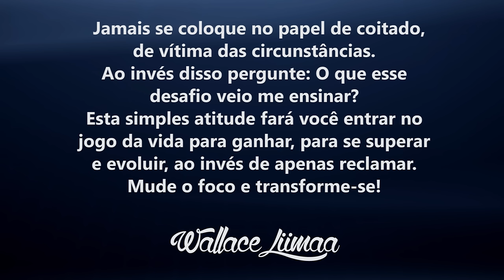TV Saúde Quantum 074: Como Fazer Para Deixar de Fumar | Wallace Liimaa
✭✭✭✭✭ Nesse vídeo apresento uma reflexão sobre os motivos e as causas de ser fumante e os danos que o cigarro provoca em nosso organismo. Assista já!